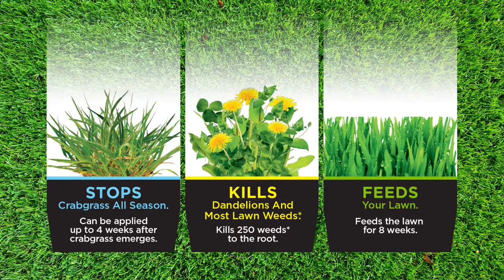Preen One Lawncare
Preen One Lawncare is an easy one-step application for spring lawn care. Preen One delivers three lawn treatments in one application: stops crabgrass all season, kills dandelions and most lawn weeds, and feeds your lawn for 8 weeks.